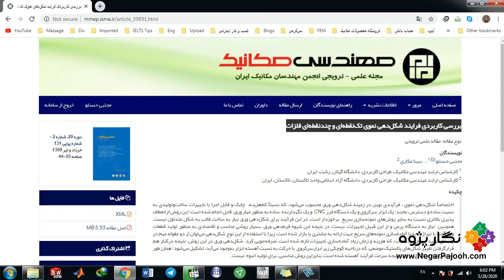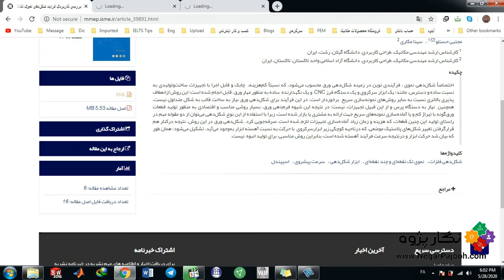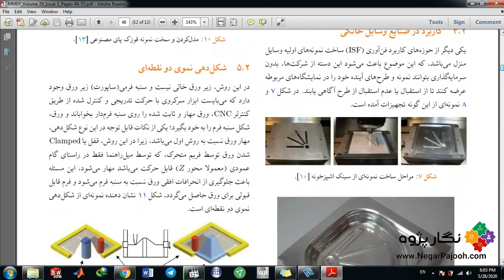بررسی کاربردی فرایند شکل‌دهی نموی تک‌نقطه‌ای و چندنقطه‌ای فلزات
نگارپژوه

Software:
MATLAB - ANSYS - ABAQUS - SOLIDWORKS-Arduino-Labview
 Fields: